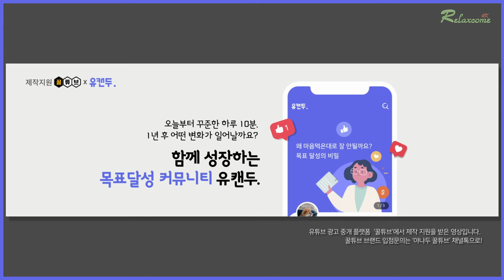[4K] 새봄, 새봄의 향기, 새싹, 3월의 봄, 아름다운 봄, 아름다운 자연, 한국의 祕境, 드론 영상, 고화질 TV영상,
😊 4K 고화질(UHD)의 영상을 TV로 편안한 휴식을 즐기시기 바랍니다.
🎁 댓글은 5일 이내로 꼭 답변 드리겠습니다.
🌴 We will answer your comments within 5 days. Pls enjoy 4K(UHD) video on TV.

자연, 감성음악, 수면유도음악, 힐링영상음악, 잠자는기적음악, 스트레스해소음악, 명상음악, 불면증치유음악, 요가음악, 공부용음악, ASMR, 우울증치유영상음악, 한국의풍경, 휴식음악